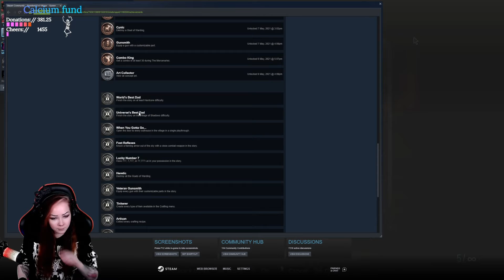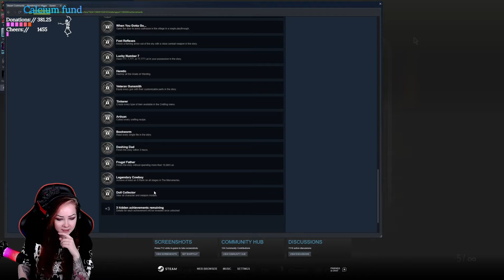Resident Evil Village - Part 3